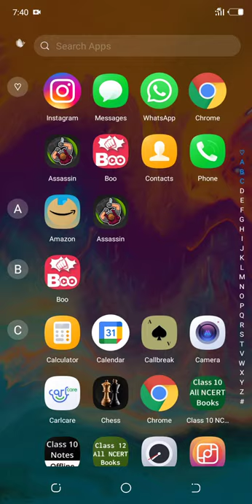game levle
Shared via Screen Recorder